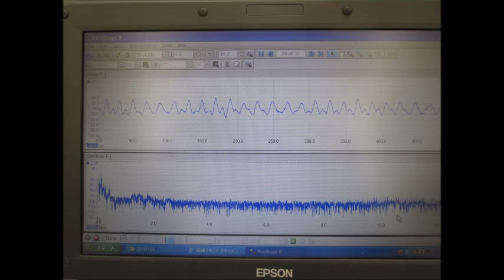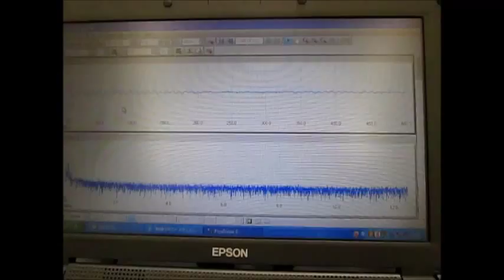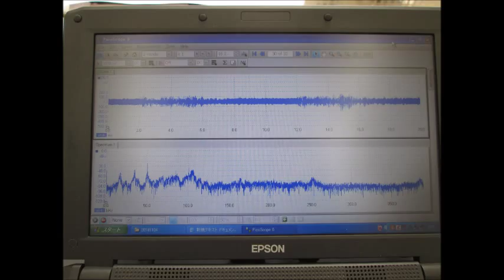超音波発振計測解析システム（超音波テスター ultrasonic tester）